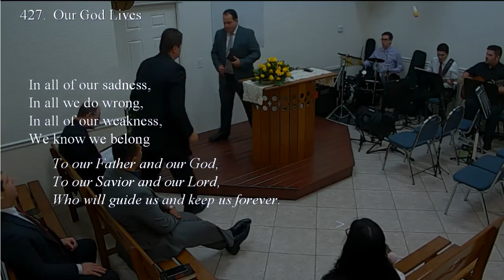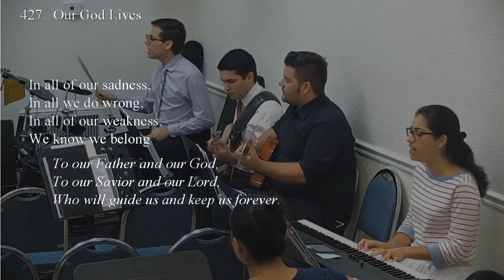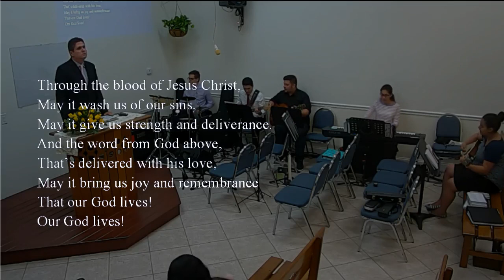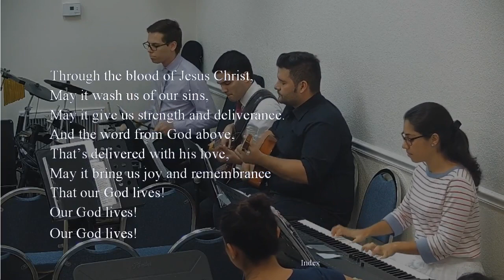427 - OUR GOD LIVES